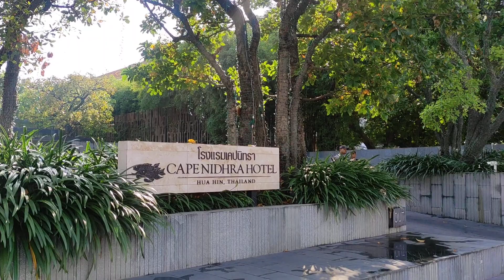Hua Hin , Capen Hidral hotel , Thailand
Here you can see my trip on this town with all the beaches I visited and how I moved . There are also detailed  descriptions and references on travel. There is no shortage of references to the best resorts I have had the opportunity to see and to the culinary aspect of Thai cuisine with numerous photos